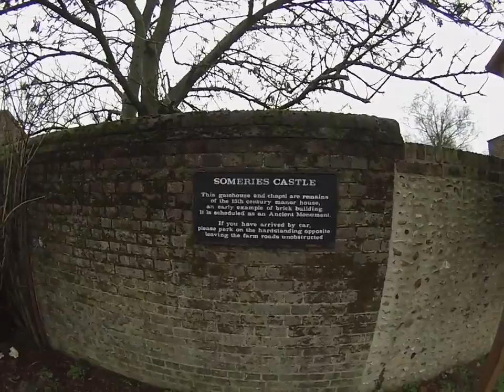ABANDONED Castle & UK Area 51? Larry Explores!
Trying something new :D Hope you enjoy my new uploads!
This is my first video! Just a short one to start things off.  I went to Someries Castle just outside of St Albans to check out the ruins.